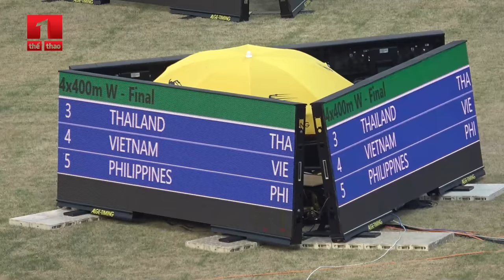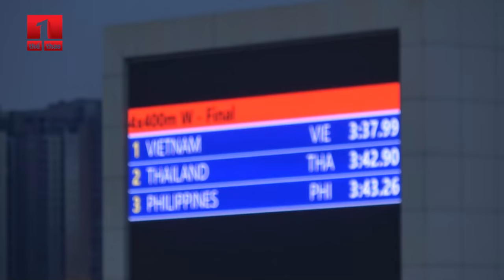Đường chạy 4x400M nữ: Các cô gái Việt Nam bỏ xa Thái Lan, bảo vệ thành công HCV SEA Games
Chung kết nội dung 4x400m nữ, Đội Việt Nam bảo vệ thành công HCV ở nội dung sở trường này với thứ tự chạy Hoàng Thị Ngọc, Quách Thị Lan, Nguyễn Thị Hằng, Nguyễn Thị Huyền. Thành tích của đội là 3 phút 37 giây 99. Kỳ SEA Games thứ tư liên tiếp đội điền kinh nữ Việt Nam giành HCV nội dung này. Đây cũng là tấm HC vàng thứ 10 của Nguyễn Thị Huyền ở các kỳ SEA Games.